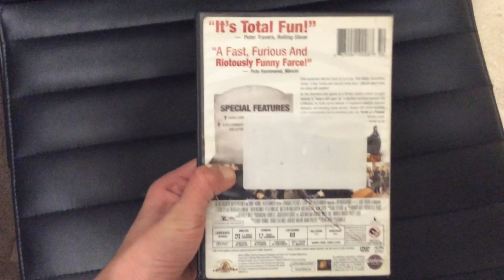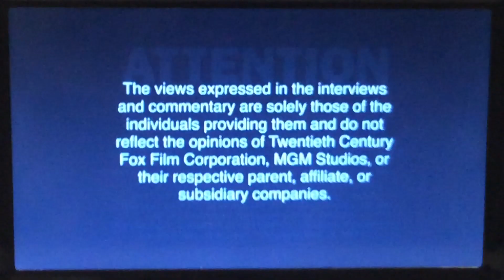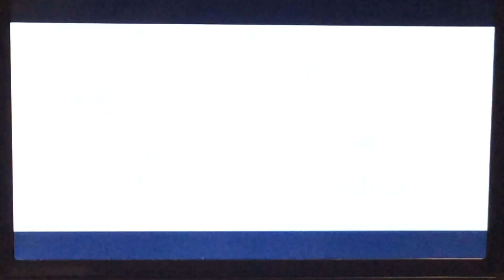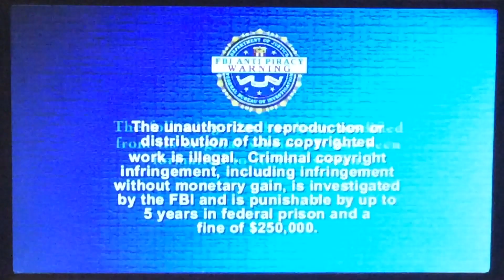Opening To Death At A Funeral 2008 DVD (Side A, Full Screen Version)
Here’s The Opening To The 2008 DVD Of Death At A Funeral. (Side A, Full Screen Version)
1. MGM DVD Logo.
2. Attention Screen.
3. Interview/Commentary Screen.
4. Rated R MPAA Screen.
5. Lars And The Real Girl Preview.
6. DVD Menu.
7. 20th Century Fox Home Entertainment Logo.
8. “The Following Film Has Been Modified.”
9. FBI Anti-Piracy Warning Screen.
10. Metro-Goldwyn-Mayer Logo.
11. Sidney Kimmel Entertainment Logo.
That’s It.